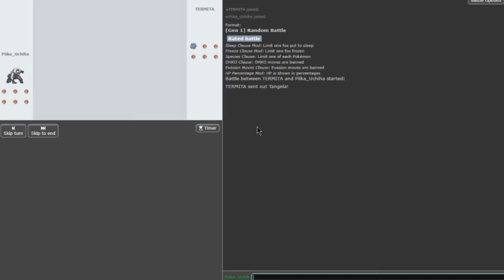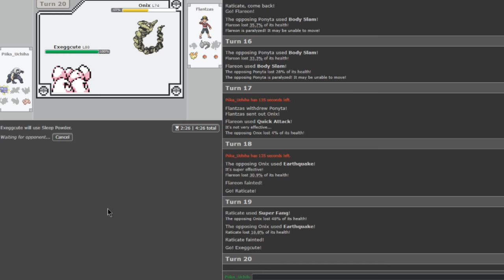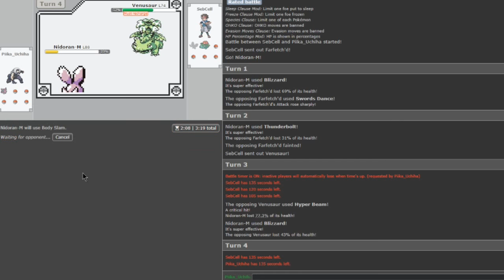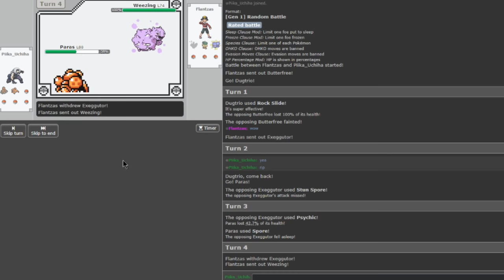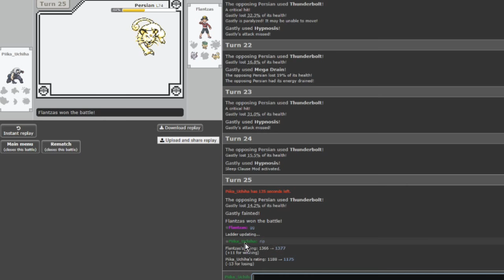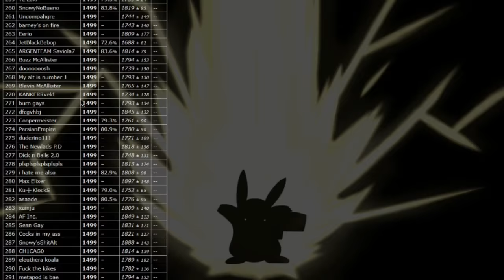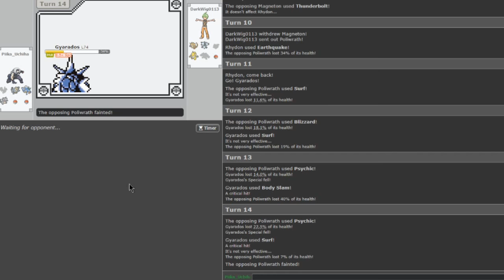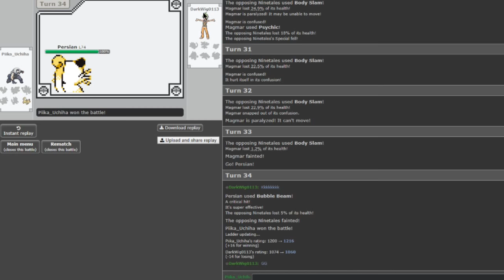Am I Ash??? // Pokemon Showdown // Gen 1 //Episode:1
LET ME KNOW WHAT Y'ALL THINK